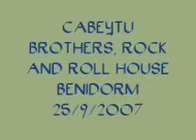Cabeytu Brothers @ The Rock & Roll House Sept 2007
The Cabeytu Bros at the Rock and Roll House Benidorm 25.9.07